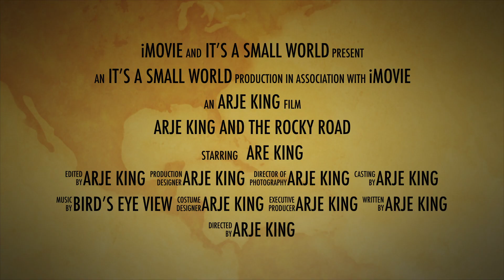Arje King and the Rocky Road MOVIE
A simple rocky road adventure in the British Virgin Island, Tortola.
create to give a movie like feel at first and a bit of knowledge about some creatures of nature

a video created to give you the viewers just a small peek of some of the things to come as they visit the British Virgin Islands.